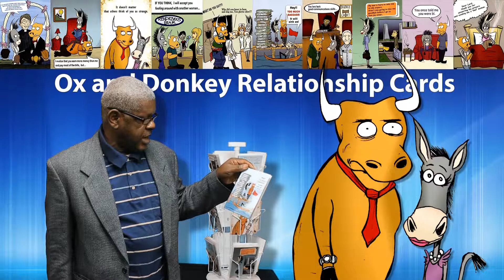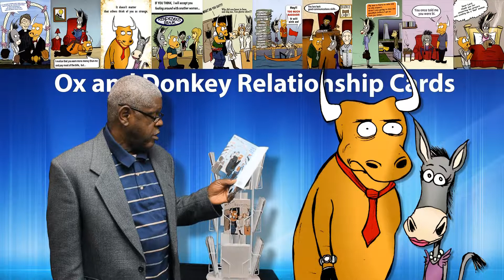Ox and Donkey Relationship Cards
These cards, for lovers in conflict, are introduced by their creator Richard O. Jones.  See how "Unequally Yoked" couples can use the Bible to improve their relationships.